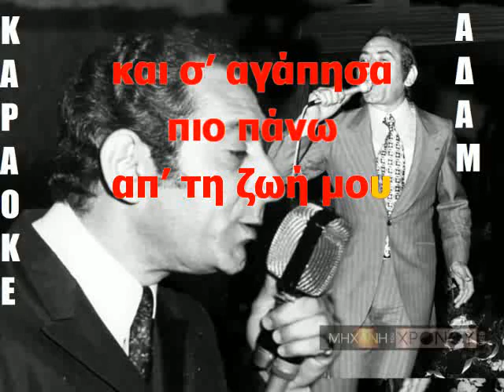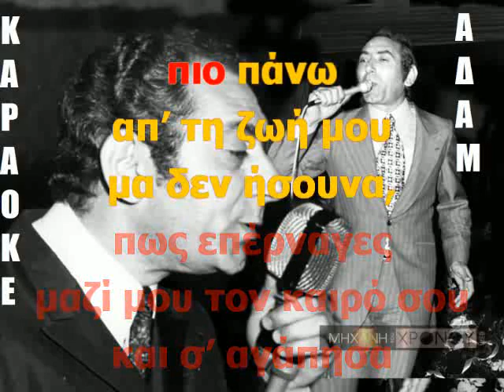ΚΑΡΑΟΚΕ ΑΔΑΜ Με ξεγέλασες ΣΤΡΑΤΟΣ ΔΙΟΝΥΣΙΟΥ ΕΠΕΞΕΡΓΑΣΙΑ ΗΧΟΥ ΚΩΣΤΑΣ ΠΑΠΑΔΟΠΟΥΛΟΣ